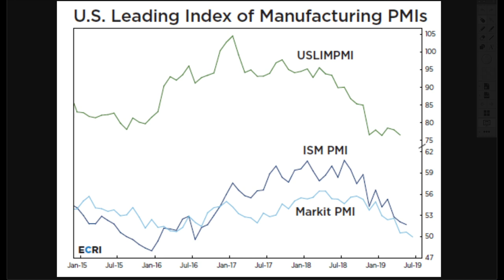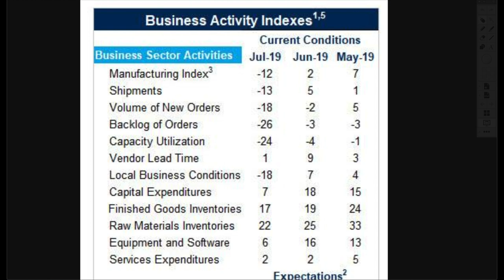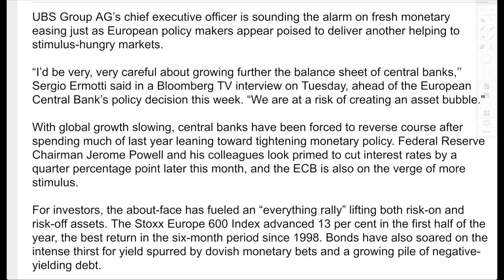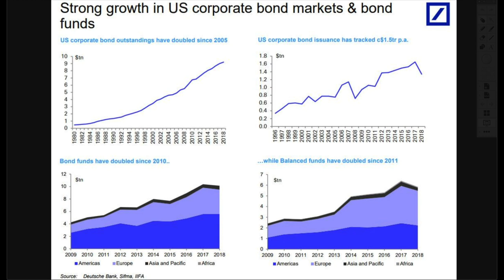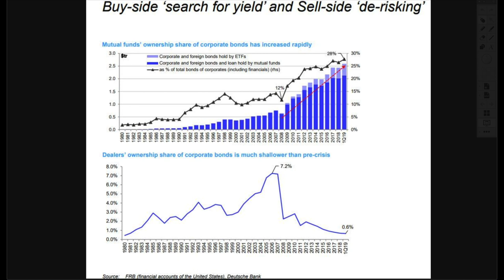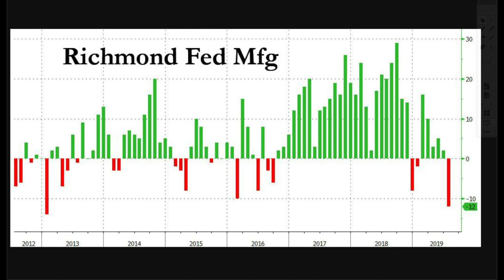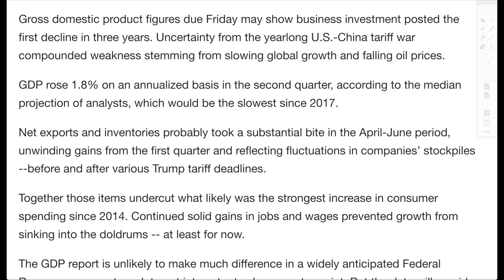“The Holy Grail of Indicators” Points To More Pain For REAL Economy! Major Slowdown!